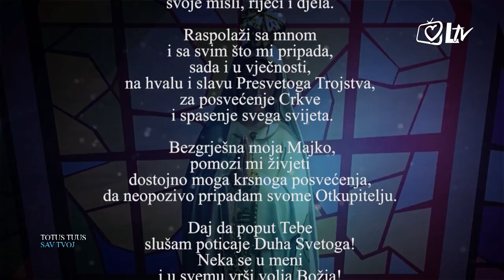Totus tuus - Isus i danas ozdravlja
Isusove ruke aktivna su snaga njegove božanske ljubavi i njegova briga za bolesne. U novoj emisiji 'Totus tuus' gošća je Klaudija Delonga koja će svjedočiti o čudesnom ozdravljenju i kako Isus i danas ozdravlja one koji mu se utječu.